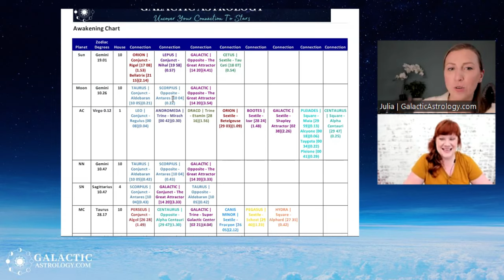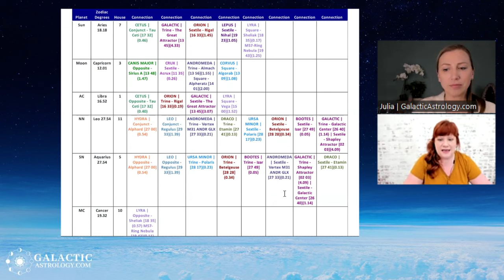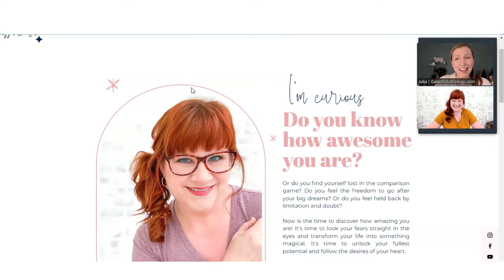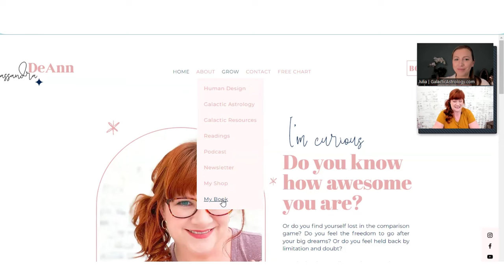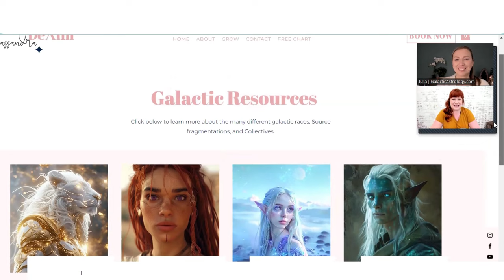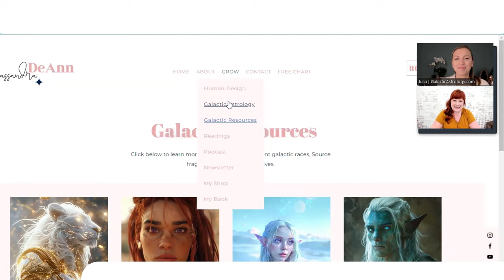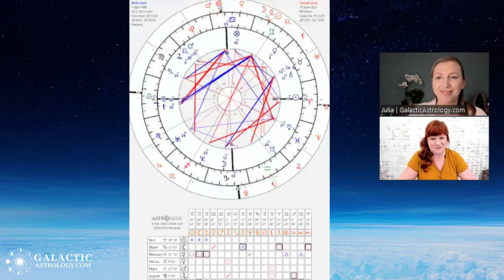#60 Galactic Ambassadors Podcast ft. Cassandra DeAnn (QSG Practitioner)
After a little break we have a busy month ahead with many newly certified QSG Practitioners Podcasts scheduled. Today I am thrilled to introduce to you Cassandra DeAnn based in Florida. Cassandra shares about growing up in a strong religious upbringing and what it was like to embark on a journey of embracing the spontaneous awakening of her intuitive gifts and exploring multiple systems that support the path of Knowing Thyself.

00:00 - Introduction
02:00 - Being Certified in QSG
03.13 - Human Design & Gene Keys
07:00 - Logical vs Intuitive side
12:00 - Galactic Astrology of a spiritual awakening during a solar eclipse
19:00 - Navigating dogmatic environment with grace
24:15 - CassandraDeAnn.com Website overview
28:30 - Past Lives with Parents Clues in Galactic Astrology
36:50 - Years before the spontaneous awakening
41:45 - The Value of understanding the bigger picture from the galactic perspective

Based in United States, Florida

QSG Session Type: In-person sessions, Live Online Session, Audio recording

Additional Qualifications: I am a certified Human Design Reader, Gene Keys Guide, trained intuitive practitioner, and Akashic Records Reader.

"What if you discovered you are so much more than you know now? What if I told you your soul has been on many adventures, and that by understanding these past lives, it would offer clarity and healing to your present day experiences? We are not the sum of one life but rather an accumulation of many, and within these journeys, our soul has been on, we often unlock themes or topics our soul has explored not only in this life but in past lives as well." Cassandra

To learn more about Galactic Astrology or to become a certified QSG Practitioner visit Julia's

Ultimately, I feel more than anything, we want one very important thing. Freedom, and to feel the permission to be who we want to be in the world. This comes only through self-awareness and confronting those challenges our soul came here to evolve through. Therefore the goal is to know thyself! No matter what spiritual modality that helps you get there. I guide others to break away from external programming, gain more clarity, and reconnect with their true essence.